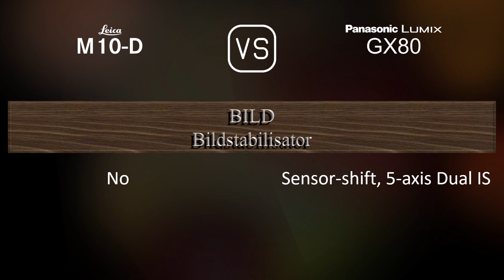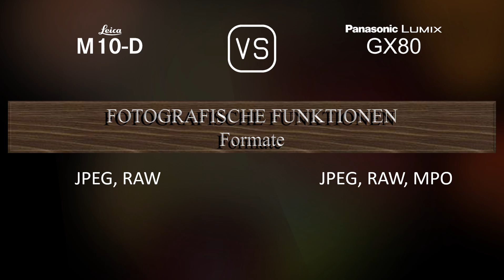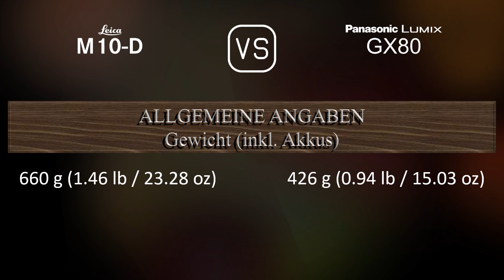Leica M10-D vs. Panasonic Lumix GX80: Ein Vergleich der technischen Daten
Dieses Video gibt einen Überblick über die Leica M10-D und die Panasonic Lumix GX80 in einem parallelen Technikdatenvergleich (comparison of specifications). Vielen Dank fürs Zuschauen.

00:25 EINFÜHRUNG
00:33 KAMERAGEHÄUSE
00:40 BILDSENSOR
01:01 BILD
01:16 OPTIK & FOKUS
01:41 BILDSCHIRM
01:58 SUCHER
02:13 FOTOGRAFISCHE FUNKTIONEN
03:06 VIDEOGRAFISCHE FUNKTIONEN
03:20 SPEICHERUNG
03:24 KONNEKTIVITÄT
03:49 ALLGEMEINE ANGABEN
04:07 SONSTIGE FUNKTIONEN